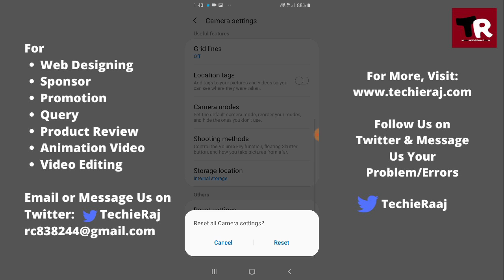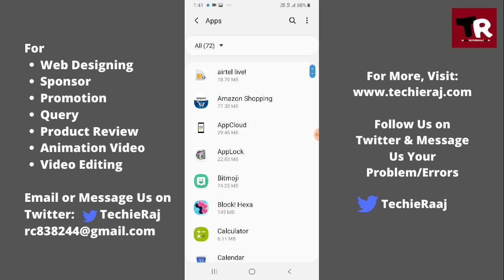Samsung A10s Camera Not Working Problem Solved